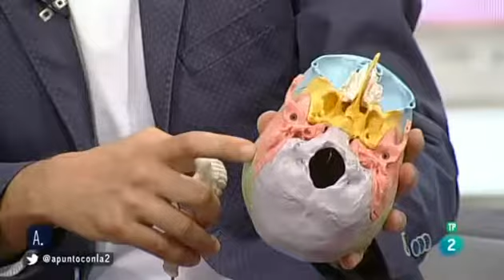Como tratar los dolores de espalda más comunes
A punto con La 2 - Proyectos solidarios - Los dolores de espalda
08 jul 2016
Entrevista al osteópata Quim Vicent sobre el origen de los dolores de espalda más comunes, y cómo tratarlos.